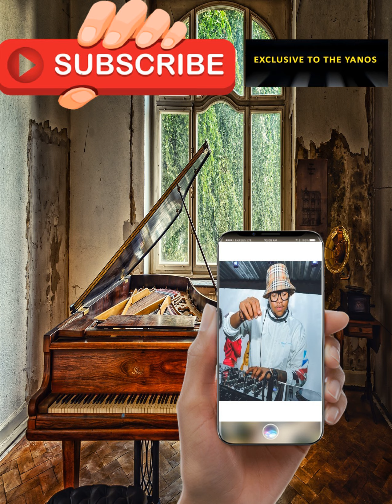Gaba Canal & Sino Msolo – Khumbula Ft Sfundo